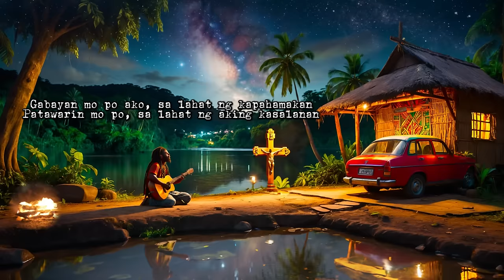Lord, Baguhin mo Ako (Lyrics)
Tagalog
00:03 Lord, Baguhin Mo Ako
03:30 Sinta
07:07 Sa Bukid
10:34 Dilim
14:00 Buhay Isla
17:36 Dahil Sa'yo
21:13 Sarili Mo
24:50 Alak
26:51 Paglalambing
30:18 Mayaman
33:48 Bahaghari
38:16 Walang Katapusan
42:44 Lolo't Lola
45:49 Tayo lang Dalawa
49:08 Magkasalo
52:06 Traysikel
56:05 Delivery Rider
58:05 Uulan
Bisaya
01:01:33 Bukid
01:05:12 Pag-ampo
01:09:06 Kasing Kasing
01:13:43 Baybayon
01:17:00 Akong Ipanumpa
01:20:39 Gihigugma Tika
01:24:28 Ambot
01:28:14 Damgo Ko
01:31:57 Pagbati

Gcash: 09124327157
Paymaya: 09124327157